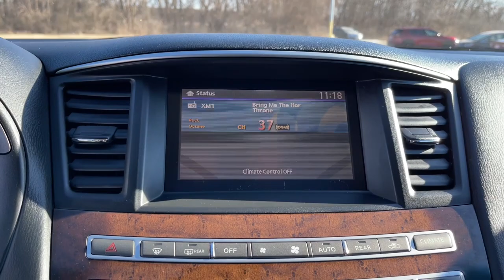2014 INFINITI QX60 Ames, Boone, Story City, Marshaltown, Nevada Iowa A8613C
Moonlight White Used 2014 INFINITI QX60 available in Ames, Iowa at George White Chevrolet. Servicing the Boone, Story City, Marshalltown, and Nevada areas.

1719 S. High Ave

Moonlight Whitebr2014 INFINITI QX60 4D Sport Utility AWD Sport-Tuned CVT 3.5L V6brbrbrGEORGE WHITE CHEVROLET - PRE-OWNED INVENTORY FOR AMES & ANKENY CHEVROLET CUSTOMERS George White Chevrolet is also your source for pre-owned Chevy cars and trucks. We have a large pre-owned inventory available. For used cars near Ankeny paired with amazing service visit our Ames Chevrolet showroom for a test drive today. You can use our site to view inventory find a quick quote or research leasing and financing options.brbrbrReviews:br  * In the market for a roomy and convenient 3-row 7-seat crossover SUV with great looks lots of safety features and other amenities up-to-the-minute technology impressive luxury and high style? Your shopping list should include the QX60. Source: KBB.combr  * Ample passenger room in all three rows; smooth and quite ride; classy interior design; good fuel economy from hybrid model; user-friendly electronics interface. Source: Edmundsbr  * In the world of 7-passenger crossovers true daring is rare. Thanks to the 2014 INFINITI QX60 blending in is no longer a requirement. This luxury crossover SUV debuted in the 2013 model year as the JX35 but has been launched for 2014 under a new flag the QX60. Its unmistakable lines flow with emotional energy and draw you into an experience overflowing with stirring rewards and one-of-a-kind design and technology. A spacious interior which easily accommodates the most varied of lifestyles thrills the senses with sweeping design and sensuous materials. The ingenious sliding second row maximizes legroom while making access to the third row exceptionally effortless even with a child seat installed. Discover heightened awareness with the worlds first Backup Collision Intervention and the Around View Monitor with Moving Object Detection. The QX60 matches confidence with convenience by offering the network of security and concierge services that make up INFINITI Connection. Inspired Performance is and will always be the driving force behind every INFINITI and the QX60 is no exception. Whether engaging the power of the V6 or INFINITIs Intelligent All-Wheel Drive system the QX60s refined driving characteristics are meticulously crafted to achieve maximum output while enhancing your feel for the road. Behind the seductive curves of the QX60 lives INFINITIs signature sense of exhilaration. An INFINITI first the QX60 reshapes the delivery of power with a Continuously Variable Transmission. With a near infinite number of continuously varying gear ratios CVT simultaneously adjusts the delivery of torque from the engine and the transfer of that torque to the wheels. The result - stepless shifting of gears and exceptionally smooth driving. Experience the QX60 and discover empowerment beautified. Source: The Manufacturer Summary